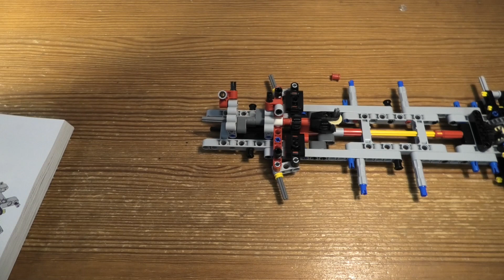Building Lego Technic Car Transporter SET 42098 PART 3 4k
Introduce young LEGO® builders to the basics of engineering with this highly detailed LEGO Technic™ 42098 Car Transporter toy. This authentic replica model comes with a host of realistic features and functions for hours of play and design exploration. You can raise and lower the car decks and rear ramp for seamless navigation to the upper and lower levels, lock vehicles into position for safe transportation, and tilt the driver's cab to access a detailed V6 engine with moving pistons. This 2,493-piece building set also includes a blue car with working steering and V8 piston engine and is compatible in scale with the 42093 Chevrolet Corvette ZR1 (sold separately). It comes with a classic red, gray and black color scheme with stickers for additional detailing. Rebuild this 2-in-1 vehicle transporter to create the LEGO Technic Truck and Show Cars model.

Car Transporter features adjustable car decks and rear ramp for loading and unloading, lock for securing vehicles during transportation and a tilting driver’s cab that gives access to a detailed V6 engine with moving pistons.
Also includes a blue car with working steering and V8 piston engine.
Car Transporter comes with a classic red, gray and black color scheme, plus a sticker sheet for additional detailing.
Lower the deck, drive on board, apply the transportation lock and you're ready to roll!
This LEGO® Technic™ toy truck set introduces LEGO builders to the basics of engineering.
Realistic features and functions for hours of play and design exploration.
This Car Transporter toy is compatible in scale the LEGO® Technic™ 42093 Chevrolet Corvette ZR1 for extended play opportunities.
Car Transporter measures over 8” (22cm) high, 33” (86cm) long and 5” (13cm) wide.
Blue car measures over 3” (8cm) high, 10” (27cm) long and 4” (12cm) wide.
LEGO® Technic™ Truck and Show Cars measures over 5” (14 cm) high, 34” (87 cm) long and 5” (15 cm) wide.